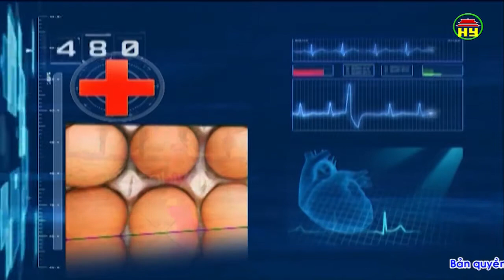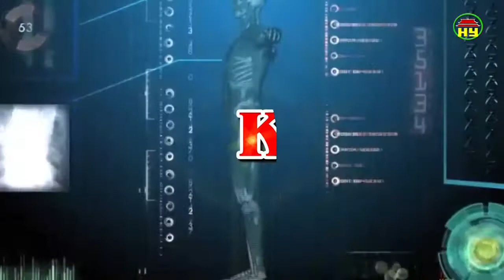Thông tin sức khỏe ngày 18/08/2018.